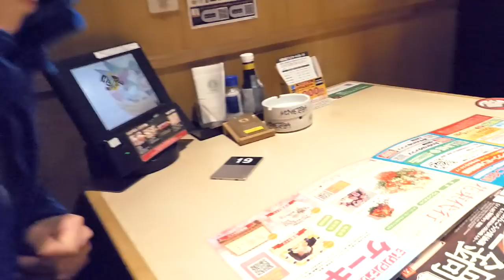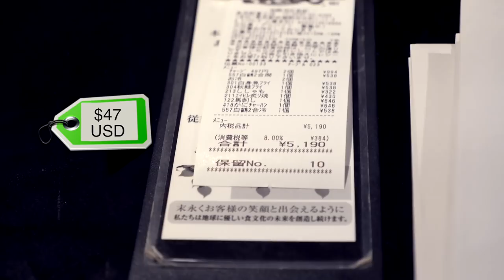WHAT IS AN IZAKAYA? DID I JUST EAT HORSE!? REO Ep. 005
On a whim from being inspired editing an EricSurf6 video, Taeko and I decided to take his suggestions and try these Japanese "tapas" at the same restaurant he patronized.

KABUKI DIRECTOR:
DebbieSand

OUR AWESOME TROUPE:
Karen Riley
Julie Howard
EricSurf6

EQUIPMENT:
How I get those crispy shots:

Extra Ammo US
GoPro SetUp:
GOPRO HERO 6 US
AUDIO ADAPTER US
MICROPHONE US
ALUMINUM CASE US
52MM LENS KIT US
3K (SLR) GORILLAPOD US
500g (HYBRID) GORILLAPOD US
BALL HEAD US
NEEWER 18" RING LIGHT US